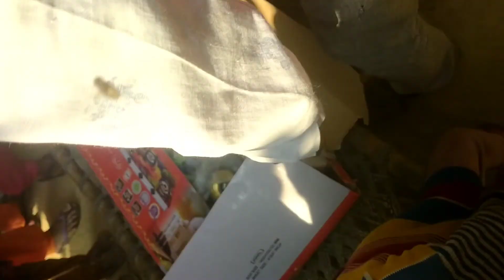bunty Kumar : Kaju Katli (Official Song) | Vanshika Hapur New Dance Songnew video yp+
sot vANSHIKA HAPUr : Kaju Katli (Official Song) | Vanshika Hapur New Dance Song